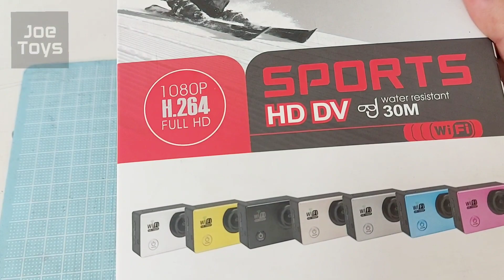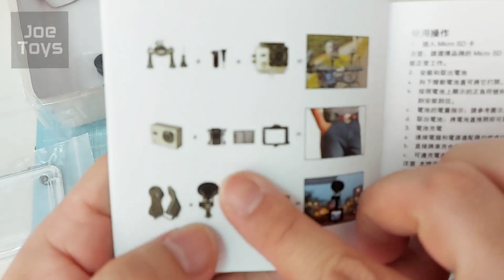Action cam | Airsoft Cam Gameplay setting | Sports Action cam Cap 帽安裝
Sports HD Action cam 1080P 用在打game，確增加玩樂回憶。